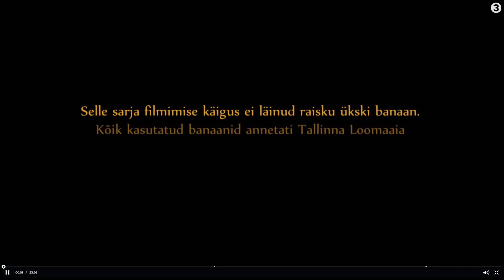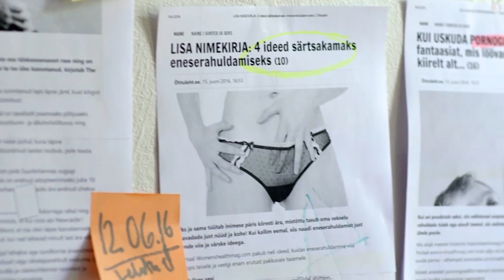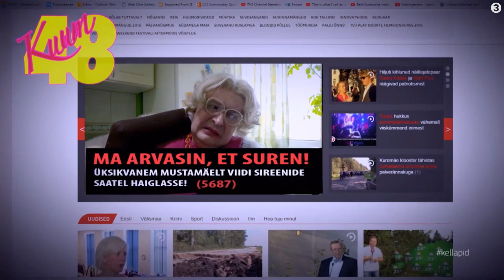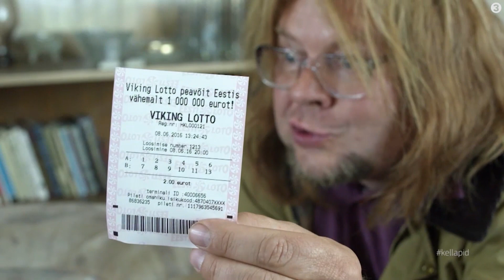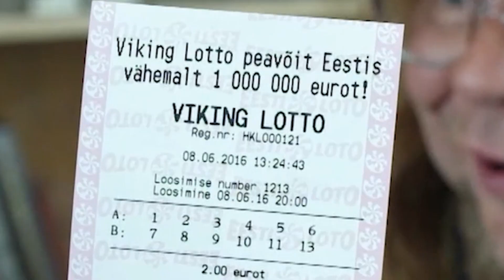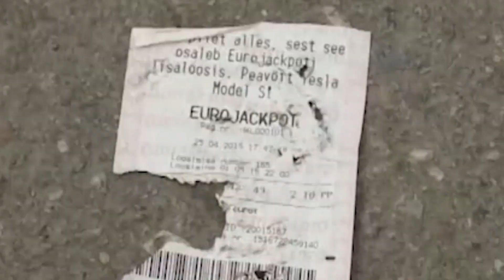Märt Koik - Kellapid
Ei ole kerge olla Endel Kellapi ema. Aga veel raskem on olla Kellapite vaataja. Parem on hoiduda.

Kasutatud on TV3-me arhiivimaterjali.
Tegu on transformatiivse tööga.